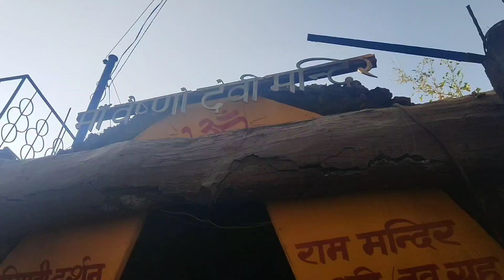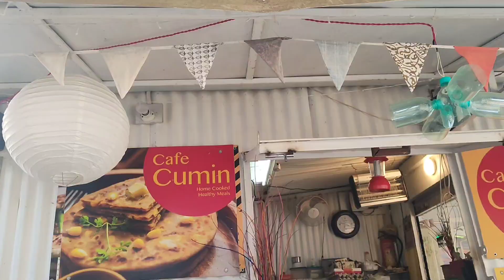Naukuchitya taal Vlog | नौकुचिया ताल नैनीताल उत्तराखंड | Naukuchiya Lake Uttrakhand Vlog 98 | Pahadi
Naukuchitya tal Vlog | नौकुचिया ताल नैनीताल उत्तराखंड | Naukuchiya Lake Uttrakhand Vlog 98 | Pahadi